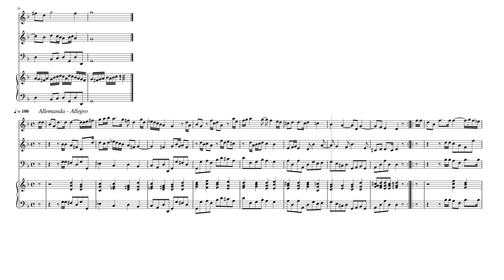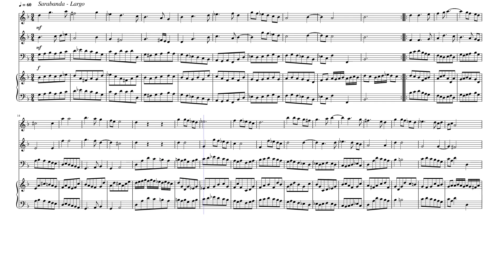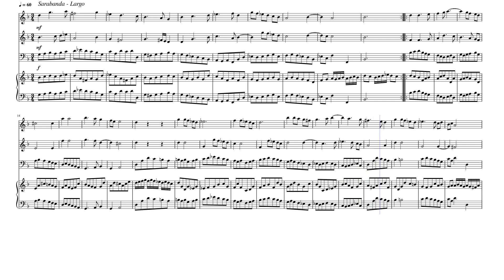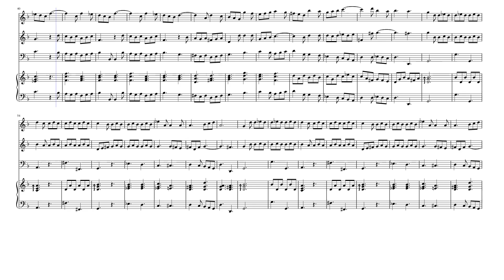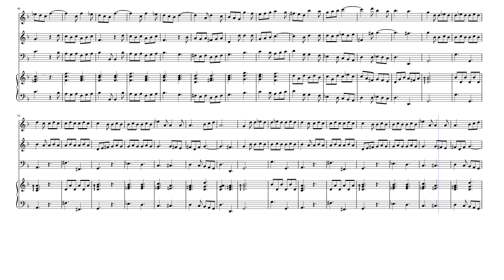Abaco - Triosonate op 3 No 7